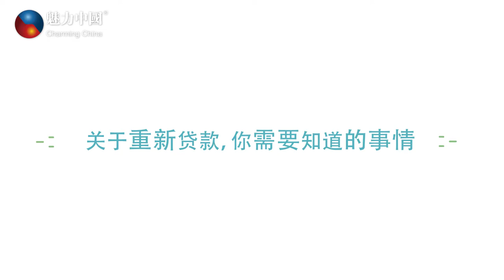购房贷款知多少？北美小当家为你解答